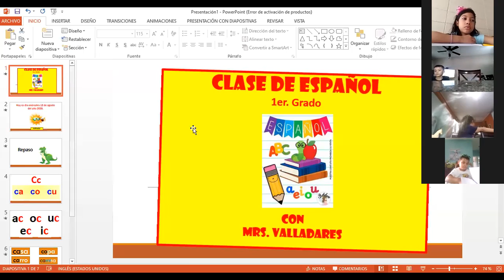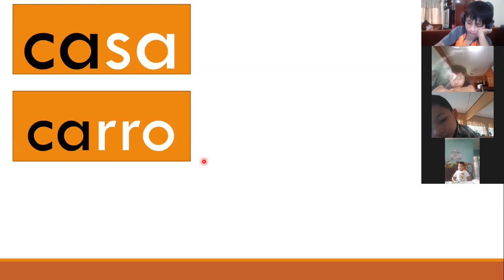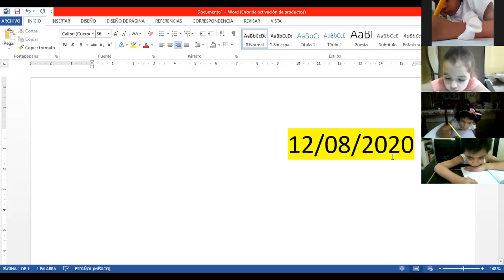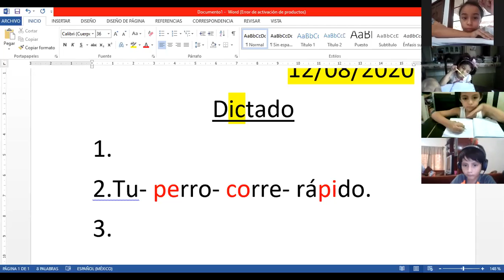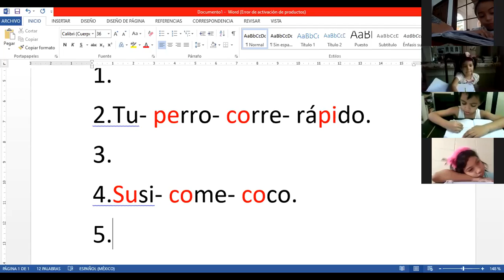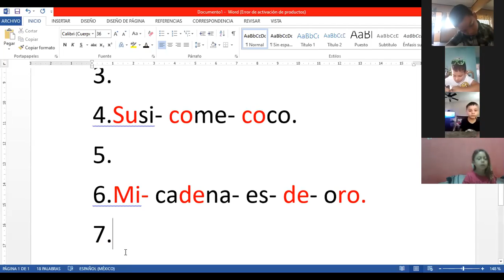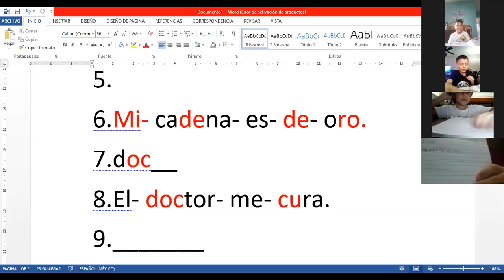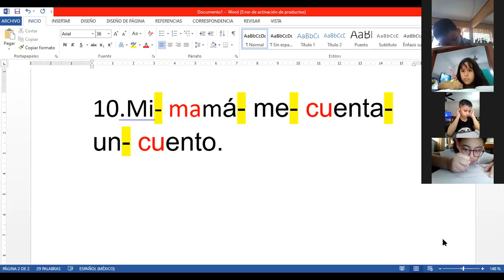Español 1ro ,12 de agosto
Dictado